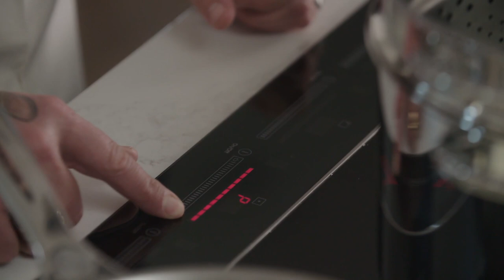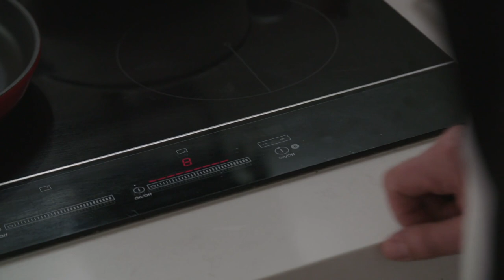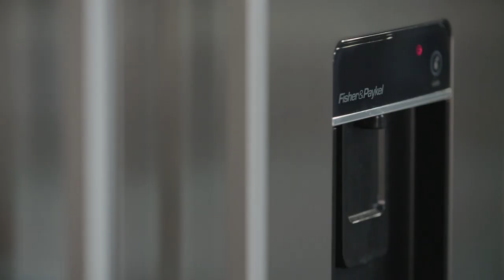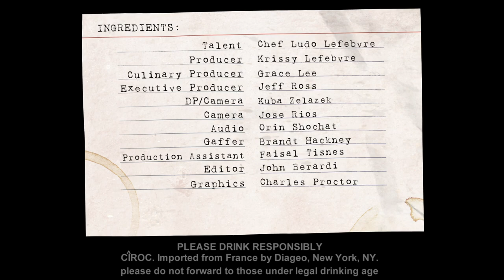Caviar Pasta with Chef Ludo Lefebvre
With a quick, simple preparation and short list of high quality ingredients, this Caviar Pasta is a decadent meal inspired by classic cacio e pepe. Chef Ludo Lefebvre swapped out the cheese and added a dollop of briny caviar to create a salty, creamy, lemony dish that's perfect for date night at home. If caviar isn't an option right now, just make the creamy pasta — it will still taste delicious!

📸 by Chloe Crespi for Ludo à la Maison and Food and Wine Magazine.